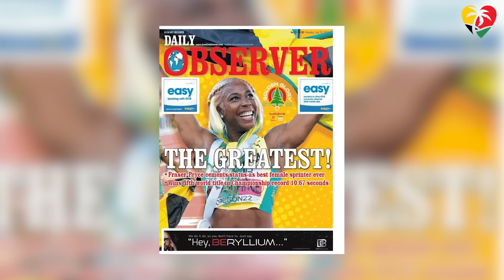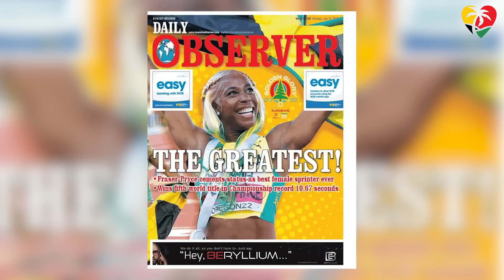Shelly-Ann Fraser-Pryce Journey To 5 World Titles At 35 - She's The GOAT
Shelly-Ann Frazer-Price created history by becoming the first woman to win five World Titles in the 100 meters. As she defended her 2019 World Title in a new Championship Record of 10.67 seconds at the Eugene World Championships.  With Shericka Jackson in second with a Personal Best of 10.73 seconds and Olympic Champion Elaine Thompson-Herah third in 10.81 seconds. Shelly-Ann Fraser-Pryce has now cemented herself as the Greatest Female Sprinter of All Time.